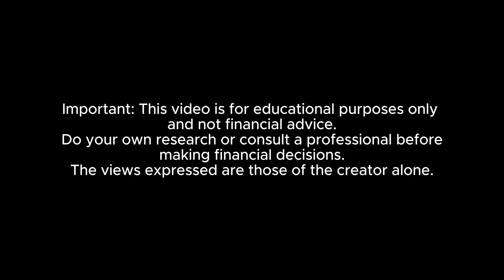The Power of Plants: Feng Shui Greenery for Prosperity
Dive into the transformative world of Feng Shui with "The Power of Plants: Feng Shui Greenery for Prosperity." Explore how integrating specific plants into your home can not only beautify your space but also attract wealth and positive energy. Discover the secrets of the wealth corner, learn which plants to choose and how to care for them, and embrace the ancient wisdom that can lead to modern prosperity.

Here at Mystica Finance, we blend cutting-edge AI technology with expert human oversight to bring you unique and insightful content that merges cosmic themes with financial expertise. This innovative approach ensures accuracy, creativity, and a touch of cosmic wonder in every piece we present.

Content on Mystica Finance is for educational and entertainment purposes only and is not intended as financial advice. Always consult a professional for personalized financial guidance before making any decisions.

This disclaimer is subject to change at any time without notifications.